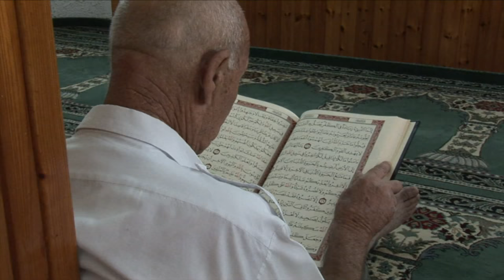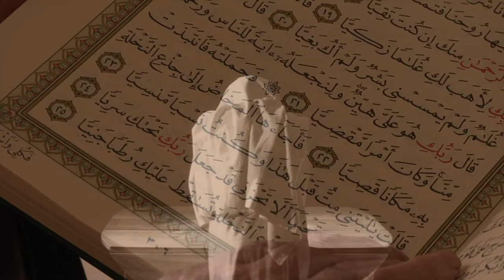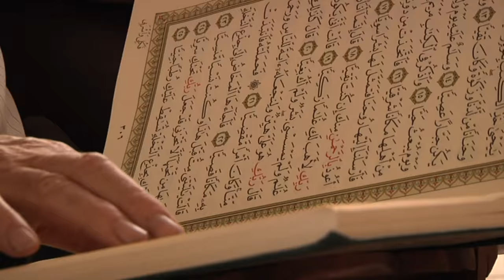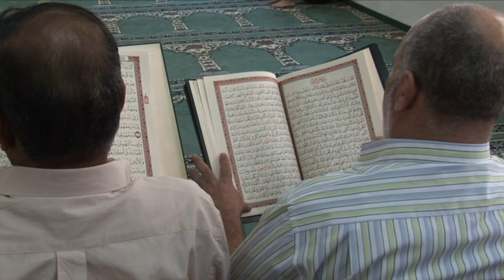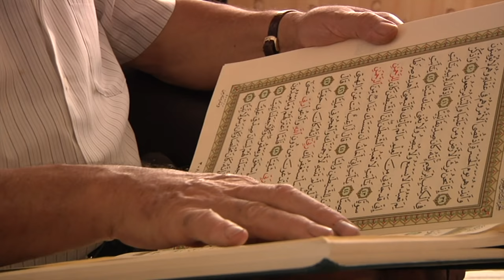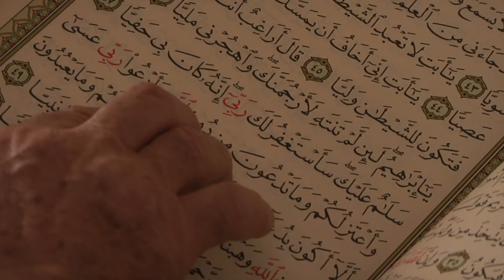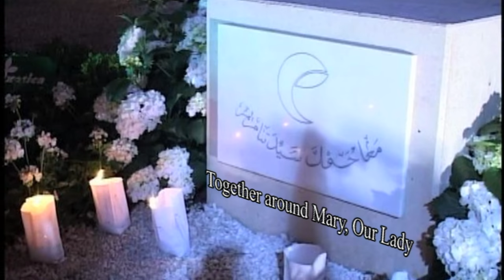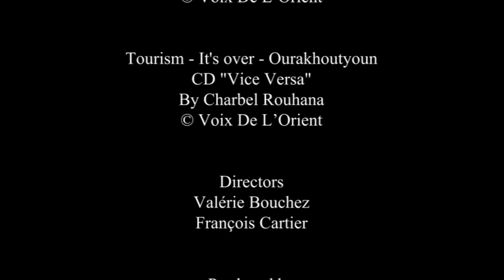Muslims speak about Mary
How do Muslims see Mary? What does the Koran say about her? Can she help us walk together with those from different religions on a path of peace?

This film does not aim to give a complete study of question of Mary in Islam. It simply gives Muslims - and those who know about Mary in the Koran and her place in Islam - an opportunity to speak.

As the Koran provides the basis for the message of this film, it may be helpful to recall what this Book represents for Muslims. Islam emerged in the 7th century following the revelations the prophet Mohammed received directly from God over a period of 22 years. These revelations were passed on orally to his companions and are now contained in the Koran. For Muslim believers, this Sacred Book is therefore the actual word of God and their entire religion is founded on this “text that came down from heaven”.

So throughout this film, the story of Mary is told as it appears in the Koran. Two Surah - the 19th, which bears her name “Surah Miriam”, and the 3rd - tell us about her:
- Her parents: the Koran only gives the name of Mary's father, Imran; her mother is simply referred to as “the wife of Imran”.
- Her conception and birth “protected from all contact with Satan”.  (Surah 3:34)
-Her consecration in the Temple where her Lord graciously accepted her and where she grew up, entrusted to the care of Zechariah, the father of John the Baptist. (Surah 3:37)
- The conception and miraculous birth of Jesus, whom God calls:  “al-Masih” “Issa”, “Son of Mary” (Surah 3:43-47; 19:16-36)
- The wonders and miracles worked by the Infant Jesus who defends his mother’s reputation and proclaims his mission:  “I am the servant of God… God has made me a prophet.” (Surah 19:26-34). Jesus has come to proclaim Islam: relinquishment and obedience to God.